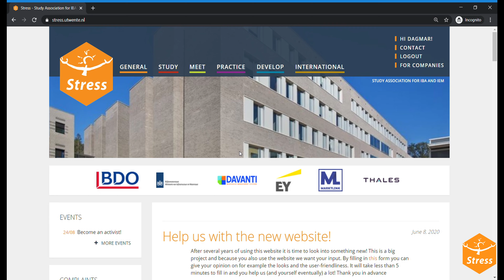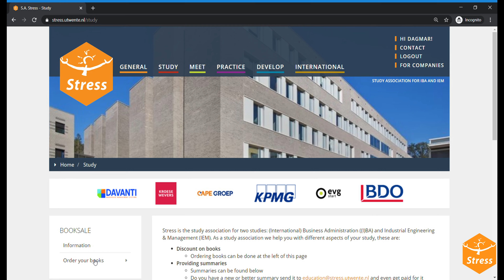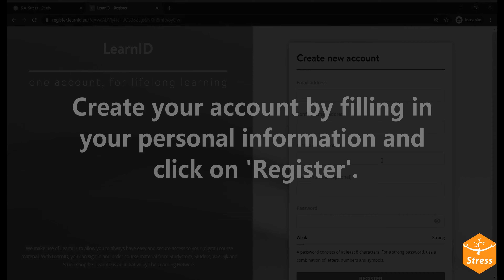How to order your books?